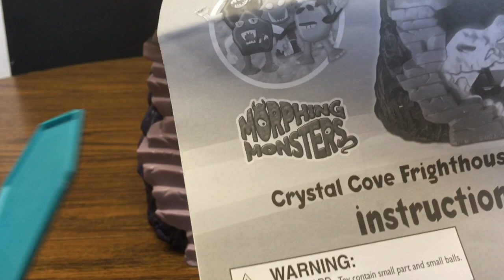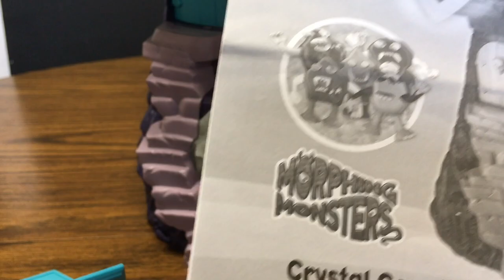Scooby Doo Morphing Monsters Crystal Cove Frighthouse Playset